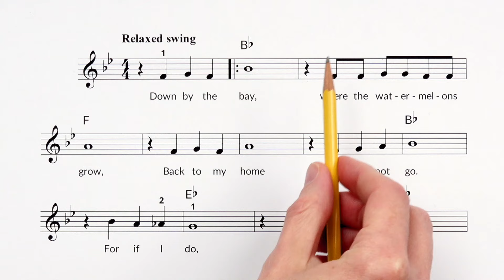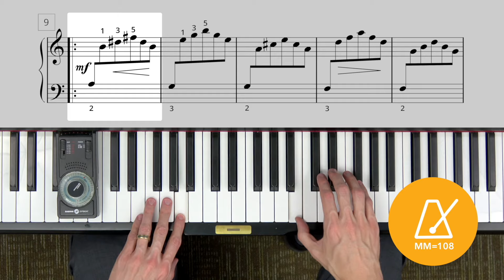Welcome to Hoffman Academy | Learn How to Play Piano | Online Piano Lessons for Kids & Beginners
One of the biggest obstacles to learning piano at a young age is that although lots of kids love music, they tend to hate piano lessons. Fortunately, the problem is simply the old-fashioned way the piano is taught and not the piano itself.

Hi, I'm Joseph Hoffman. Through two decades of research, experimenting, and lots of real-life testing with hundreds of students, I developed a new method for teaching piano that works.
The Hoffman Method taps into a child's natural curiosity and uses experience and exploration to develop complete fluency and musical skills. We see this method inspire students to reach their full musical potential every day.

Sadly, so many people can't afford private piano lessons. That’s why I decided to use my method to create a series of online piano lessons. We have over 350 video lessons so far, with more being added often.

Experience hundreds of piano lessons that are carefully designed by a trained professional pianist and teacher. Anyone anywhere can learn to play the piano with our fun lessons.